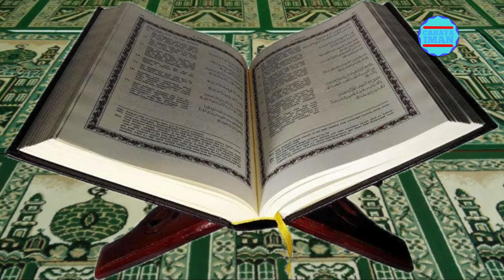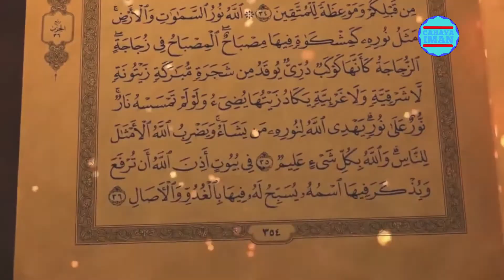Ternyata Bangsa Jin & Setan Memakan Ini!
السلام عليكم ورحمة الله وباركته

Sodara seiman, didalam Al-quran Allah swt telah menjanjikan bahwa setiap makhluk mempunyai riskinya masing masing, baik makhlukNya yang taat maupun yang pembangkang, semua telah Allah jamin riskinya.

Dan hal ini sesuai dengan firmanNya di dalam Al-Qur’an surat huud ayat ke enam, “006. Dan tidak ada satupun makhluk bergerak yang bernyawa di bumi melainkan semuanya dijamin oleh Allah riskinya. Dan dia mengetahui tempat kediamannya dan tempat penyimpanannya. Semua (tertulis) dalam kitab yang nyata.

Dan tidak terkecuali bagi bangsa setan. Ternyata mereka juga memiliki pola kehidupan layaknya manusia. Mereka makan dan minum seperti kita, bahkan setan juga melakukan hubungan badan, dan berbagai aktivitas lainnya. Namun seperti apakah makanan mereka di dunia ghoib?

Ini dia ulasannya, tonton terus video ini hingga selesai, tapi sebelum lanjutin videonya, jangan lupa untuk klik tombol subscribe dan aktifkan notifikasinya, serta like untuk mendukung channel ini agar terus menyiarkan syiar islam.

CAHAYA IMAN adalah sebuah channel youtube yang menyajikan informasi islami yang bisa untuk anda jadikan sebagai referensi sharing

Konten dalam channel ini didapat dari berbagai riset dan pengumpulan data berupa foto dan video yang dikemas dalam bentuk entertaiment